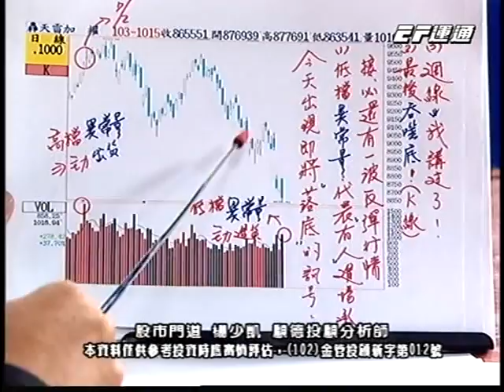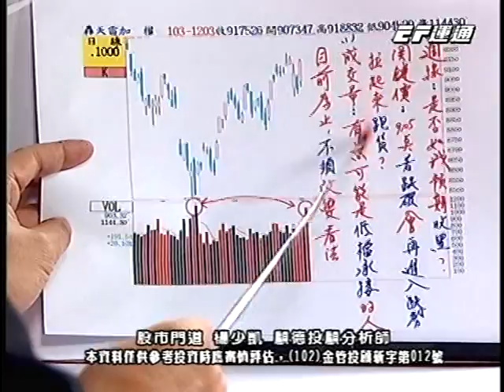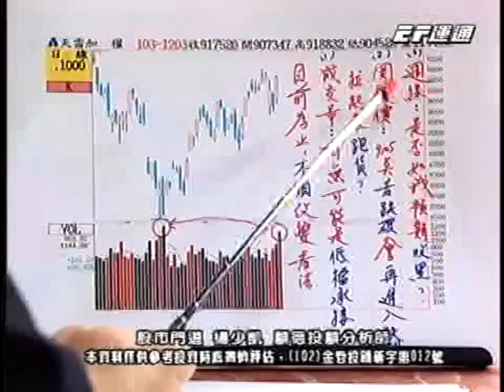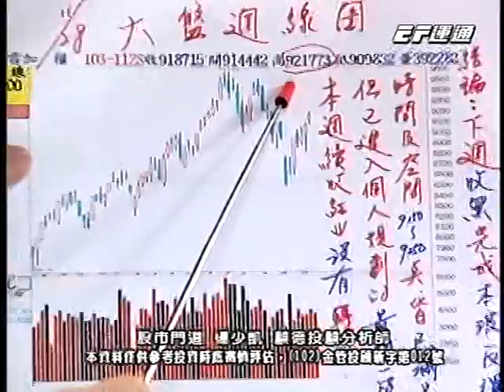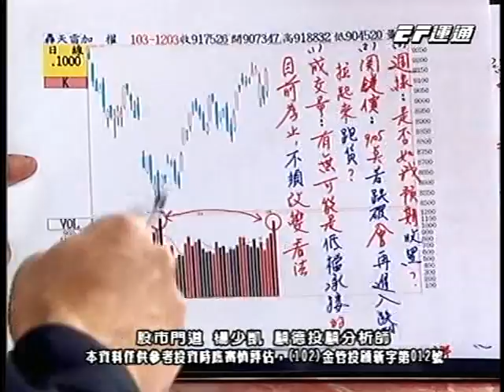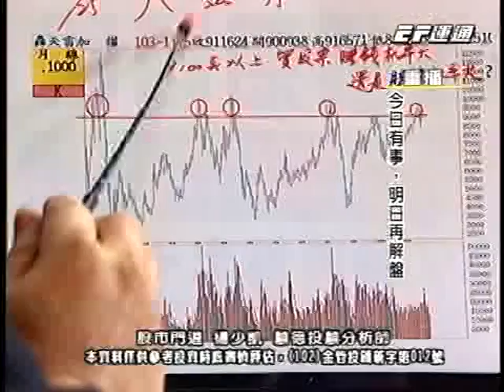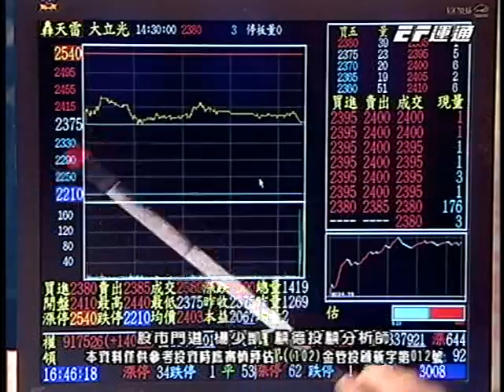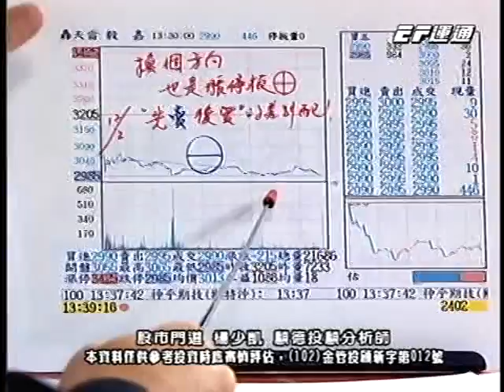20141204 1730 楊少凱 股市門道